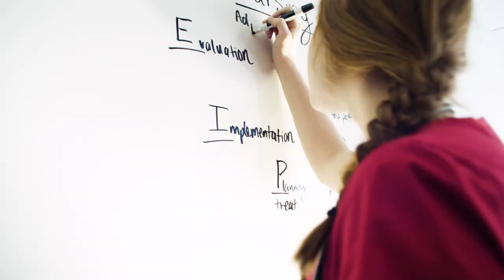Concordia University. Live Uncommon.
God intended for each of us to live each day with a higher purpose. To go outside of our comfort zone. To use our gifts and talents in the service of others.

That’s why he created each one of our Concordia University Ann Arbor students. Uniquely. Remarkably. To stand apart from the crowd. To live a life that is actually... uncommon.